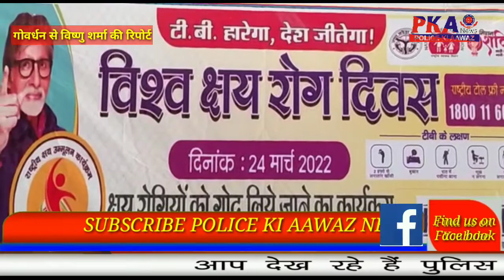विश्व क्षयरोग दिवस परक्ष य रोगियो को लिया गोद